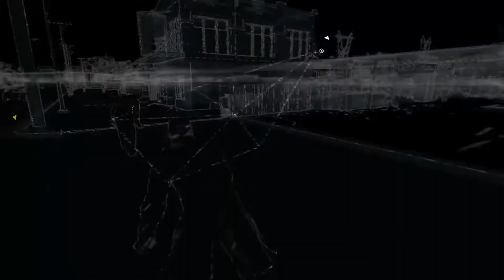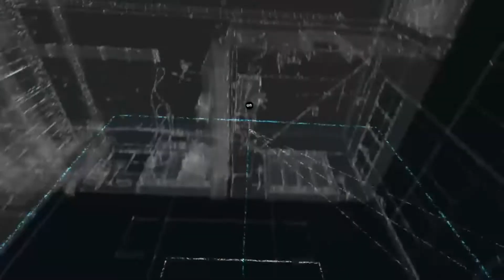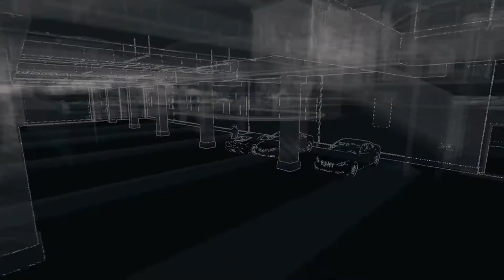Let's Play: Watch_Dogs - Part 50 - No Commentary (Xbox One Gameplay)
Hello YouTube! Today I'm bringing you guys the fiftieth part of my let's play of the game Watch_Dogs on the Xbox One!

Previous Episode:
Let's Play: Watch_Dogs - Part 49 - No Commentary (Xbox One Gameplay)

Let's Play: Watch_Dogs - No Commentary (Xbox One Gameplay)

Buy this game here:
Watch_Dogs (Amazon)